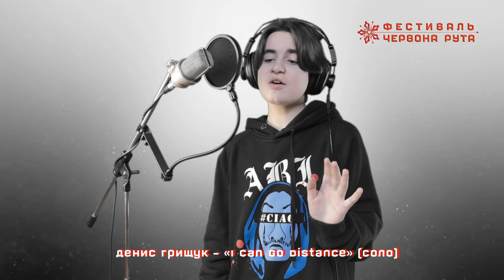Денис Грищук – «I Can Go Distance» (соло). Школа-майстерня фестивалю Червона рута–2024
Денис Грищук (2011 р. н., 13 років, м. Рава Руська Львівської обл.) – переможець Львівського обласного відбіркового конкурсу фестивалю «Червона рута–2020», учень Школи-майстерні фестивалю 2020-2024 рр.

Денис Грищук – «I Can Go Distance» (соло)

з репертуару американського співака
Майкла Болтона (Michael Bolton)

Завдання Школи-майстерні фестивалю «Червона рута» № 22

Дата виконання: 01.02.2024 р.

Школа-майстерня фестивалю «Червона рута» – експериментальна лабораторія з підготовки молодих невідомих виконавців до професійної концертної діяльності. Сучасні новаторські технології, застосування сміливих методик, індивідуальний підхід до виконавців дає можливість протягом багатьох років постачати на музичний ринок нові імена української масової музики.

Серед співаків – переможців фестивалю «Червона рута» різних років:
Олександр Тищенко, Сестричка Віка (Вікторія Врадій), Павло Дворський,
Сестри Тельнюк (Галина і Леся Тельнюк), Андрій Миколайчук, Марія Бурмака,
Тарас Чубай, Алла Попова, Олег Павлишин, Олександр Пономарьов,
Ірина Шинкарук, Віктор Павлик, Юрко Юрченко (Юрій Нечистяк), Андрій Кіл / Кузьма Скрябін (Андрій Кузьменко), Святослав Вакарчук (у складі гурту «Океан Ельзи»),
Катя Chilly (Катерина Кондратенко), Жанна Боднарук, Андрій Підлужний,
Олександр Положинський, Наталя Могилевська (Наталія Могила), Анні Лорак (Кароліна Куєк), EL Кравчук (Андрій Остапенко-Кравчук), Лана Меркулова (Світлана Меркулова), Катя Бужинська, Руслана (Руслана Лижичко), Марина Одольська,
Лілія Остапенко, Тетяна Піскарьова, Ольга Юнакова, Лілія Ваврин, Ірина Сказіна,
Тіна Кароль (Тетяна Ліберман), Альоша (Олена Кучер-Тополя), Вілен Арустамов, Володимир Питель, Анастасія Букіна, Еріка / MamaRika (Анастасія Кочетова),
Аніко Долідзе, Тетяна Ширко, Ксенія Попова, Tiana Roz (Тетяна Паламарчук),
Інна Гласова, Млада (Марина Юрасова), Аліна Башкіна, Олександр Войтко,
Юлія Лорд (Юлія Лордкіпанідзе), Росава (Олена Янчук), Ілларія (Катерина Прищепа), Антон Якубовський та багато інших.